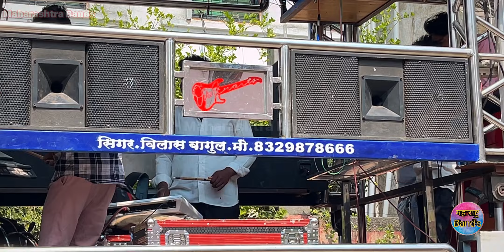Chal Hini Nagin 🤩| चाल हिनी नागिन | Aai Saheb Band Purmepada | New Gadi | HD+SOUND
singer Vilas bagul mo : 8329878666
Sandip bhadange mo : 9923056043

0:00 intro
0:06 Chal Hini Nagin Band Song
1:40 Aai Saheb Band Purmepada
5:34 Outro

Video Audio Credits (Song In this Video)
Chal Hini Nagin 🤩| चाल हिनी नागिन |Official Video | New Ahirani Song | Hiten Shivde |Shravani more
𝐏𝐑𝐎𝐃𝐔𝐂𝐄𝐑: 𝗛𝗶𝘁𝗲𝗻 𝗦𝗵𝗶𝘃𝗱𝗲
𝐒𝐈𝐍𝐆𝐄𝐑: 𝗛𝗶𝘁𝗲𝗻 𝗦𝗵𝗶𝘃𝗱𝗲
𝐋𝐘𝐑𝐈𝐂𝐒 & 𝐂𝐎𝐌𝐏𝐎𝐒𝐄𝐑: 𝗛𝗶𝘁𝗲𝗻 𝗦𝗵𝗶𝘃𝗮𝗱𝗲 𝑫𝒆𝒐𝒍𝒂
𝐌𝐔𝐒𝐈𝐂, 𝐑𝐘𝐓𝐇𝐌, 𝐌𝐈𝐗-𝐌𝐀𝐒𝐓𝐄𝐑: 𝗦𝗵𝗮𝘀𝗵𝗶𝗸𝗮𝗻𝘁 𝗥 𝗞𝗮𝗰𝗵𝗮𝘃𝗲 (𝗦𝗵𝗿𝗲𝗲 𝗦𝗮𝗶 𝗦𝗮𝗺𝗿𝗮𝘁 𝗕𝗮𝗻𝗱 𝗮𝗻𝗱 𝗣𝗿𝗼𝗱𝘂𝗰𝘁𝗶𝗼𝗻 𝗗𝗲𝗼𝗹𝗮)

Social Links ---

©Maharashtra_bands

Warning - Don't try to copy any video/Audio of this channel it is not allowed, the channel doesn't recognize/permit to copy/use any of video/Audio/Shorts...Please do not copy video and upload on others YouTube Instagram page Otherwise Copyright Strike will be applied on your YouTube & Instagram and it might delete your YouTube and Instagram Page. As you can read this much English I consider you have mind and you will never use that mind copy my content.

Note - *हा विडिओ Band मालकाची परवानगी घेऊनच व मी स्वतः शूट करून टाकलेला आहे.*